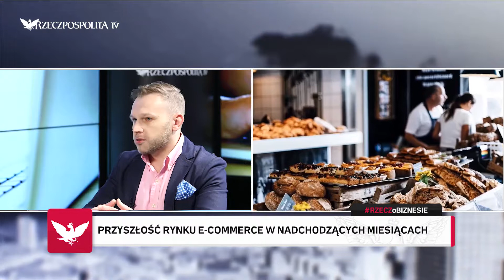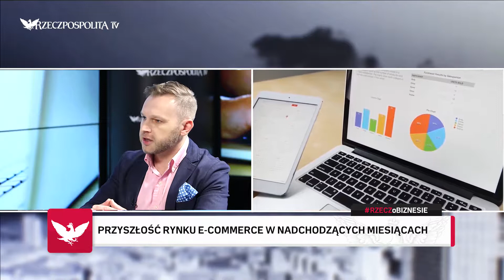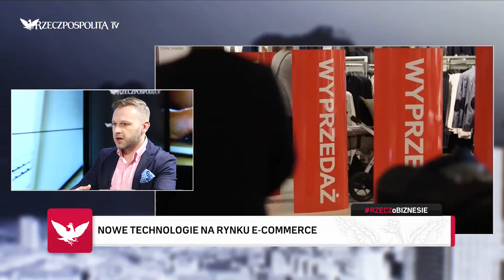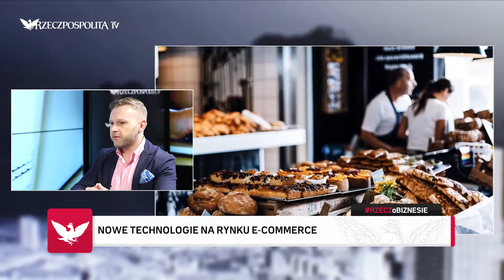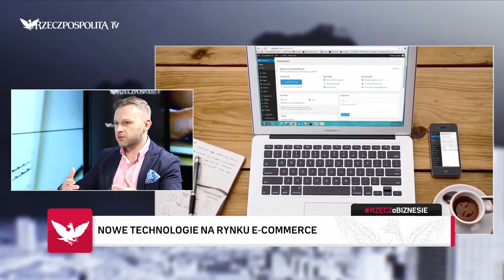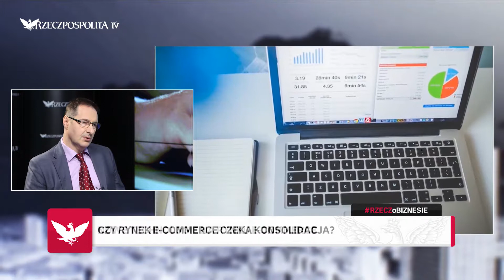RZECZoBIZNESIE: Bartosz Berestecki - rozwój rynku e-commerce